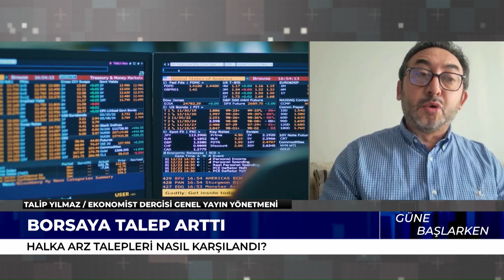⚠️ Yatırımcılar Dikkat! Kolay Para Tuzağı Var! [BORSA]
00:00 Giriş
00:26 Gençlerin Kolay Para Kazanma Arzusu
01:52 Halka Arzlar ve Yüksek Talep
03:30 Gençlerin Bilgi Eksikliği
04:47 Yatırım Tavsiyeleri
06:02 Varlık Dağılımı Önerisi
06:32 KKM Değerlendirmesi
08:14 Yüksek TL Mevduat Faizi Beklentisi